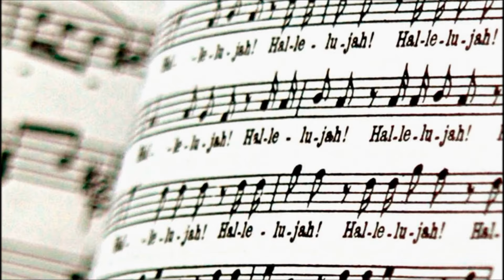Hallelujah Peter Swaanen ''Gewoon leuke liedjes''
Peter Swaanen speelt live voor u Hallelujah.
Prachtige instrumentale muziek met leuke foto's.
Groetjes Peter Swaanen